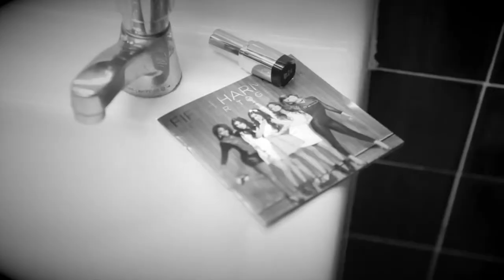FIFTH HARMONY TRAILER